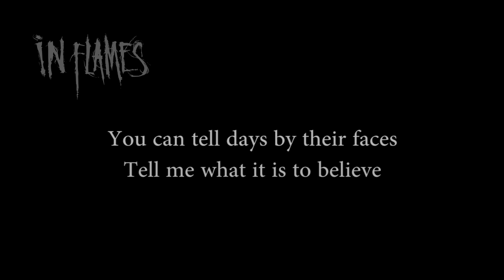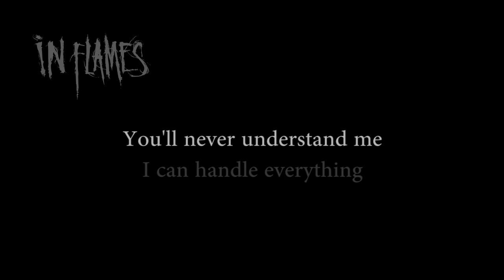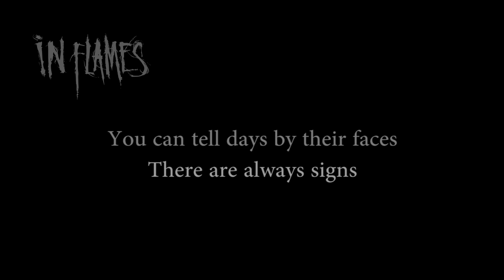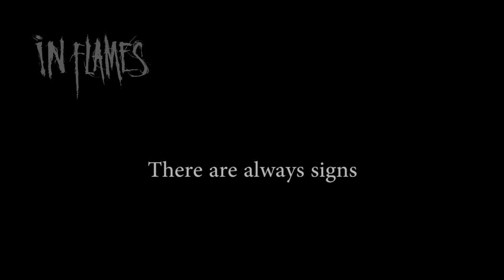In Flames - The Puzzle [Lyrics in Video]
Band: In Flames
Album: Sounds of a Playground Fading
Track: The Puzzle [04/13]
Year: 2011